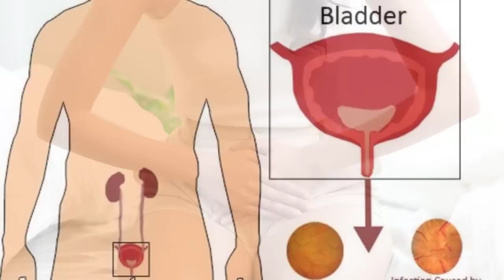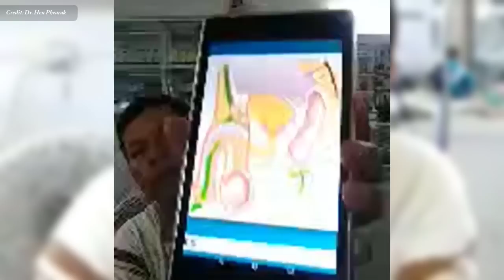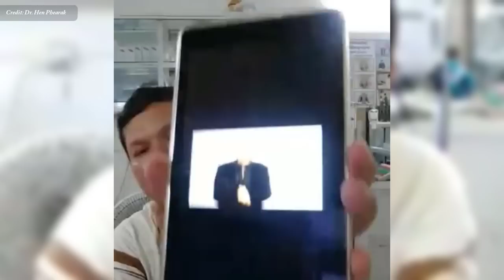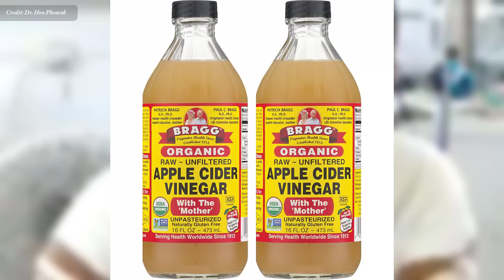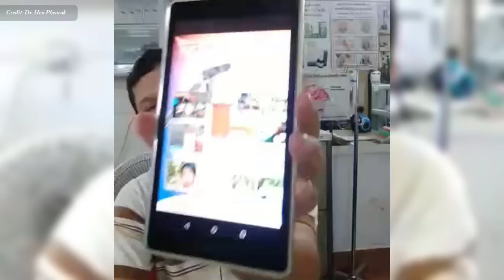ជំងឺរលាកប្លោកនោម វេជ្ជ. ហែន ភារៈ , cystitis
In this video we want to show you about ជំងឺរលាកប្លោកនោម វេជ្ជ. ហែន ភារៈ , cystitis , SUCCESS REVEAL

លក្ខណៈទូទៅមូលហេតុ រោគសញ្ញា រោគវិនិវិនិច្ឆ័យការព្យាបាលការបង្ការ
ជំងឺរលាកប្លោកនោម(Cystitis) ជាស្ថានភាពនៃការកើតជំងឺឆ្លងមេរោគនៅក្នុង
ក្នុងប្លោកនោម។
・ជាទូទៅភ្នាក់ងារបង្កជំងឺរលាកប្លោកនោមគឺបាក់តេរី។
・រោគសញ្ញាដែលកើតឡើងញឹកញាប់ជាងគេគឺនោមញឹក និងអាការៈឈឺចាប់ឬក្រហាយនៅពេលនោម។
・រោគវិនិវិនិច្ឆ័យផ្អែកលើការពិនិត្យទៅលើរោគសញ្ញារបស់អ្នកជំងឺប៉ុន្តែការពិនិត្យ ​  ទឹកនោមក៏ត្រូវត្រូបានអនុវត្តផងដែរ។
・ការព្យាបាលត្រូវត្រូការឱសថសម្រាប់ការព្យាបាលជំងឺឆ្លងបាក់តេរីដែលជាដើមហេតុនិងអាចត្រូវត្រូការឱសថសម្រាប់ការព្យាបាលរោគសញ្ញា។

✮✮✮✮✮ Enjoy!

✡ ABOUT US ✡
.: Why We create SUCCESS REVEAL channel :.
1. To inspire, Motivate, create new entrepreneur
2. Share Business knowledge, Entrepreneurship, Success
3. Free Business Education Online